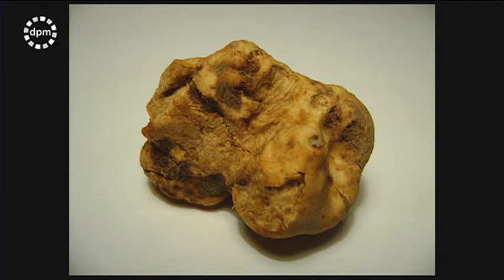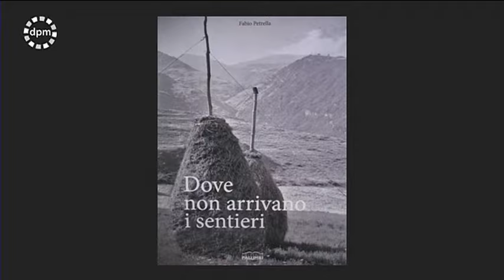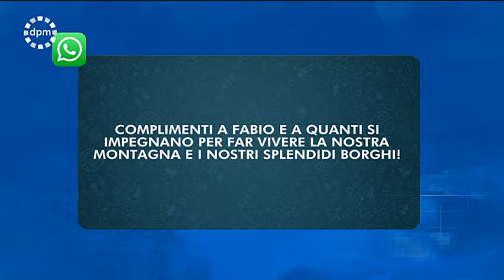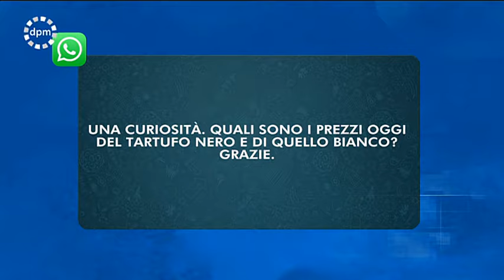Di Prima Mattina - Talk show | mercoledì 31 ottobre 2018 con Fabio Petrella e Vincenzo Di Battista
| SUPER J |

Contatti Redazione:
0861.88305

Seguiteci su